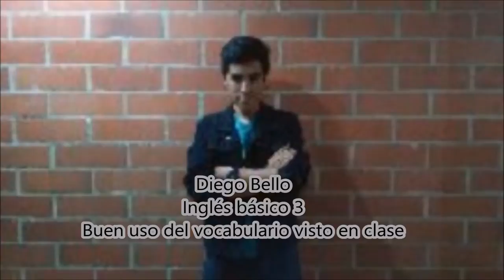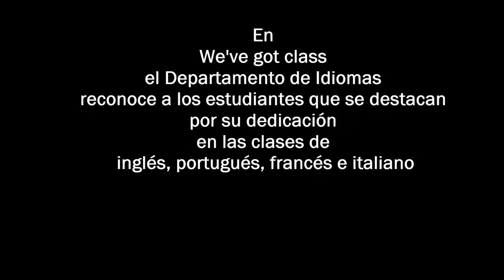Felicitaciones a los mejores estudiantes de idiomas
El Departamento de Idiomas del Poli destacó a los estudiantes sobresalientes en diferentes aspectos, durante las clases de Inglés, Francés y Portugués, en el primer semestre de 2015.